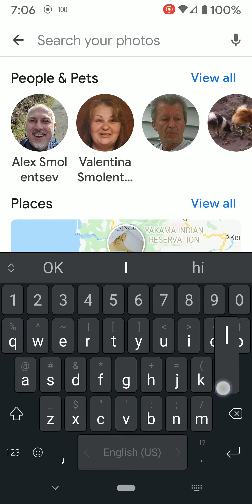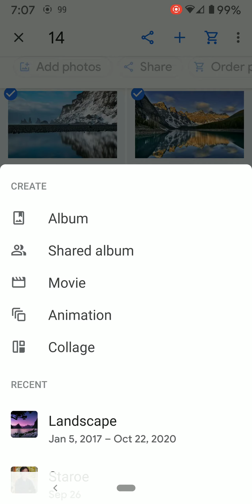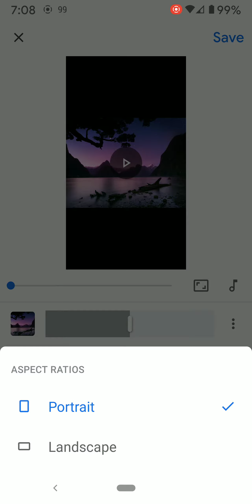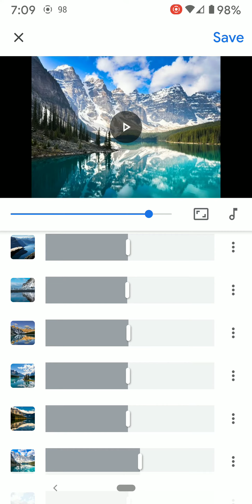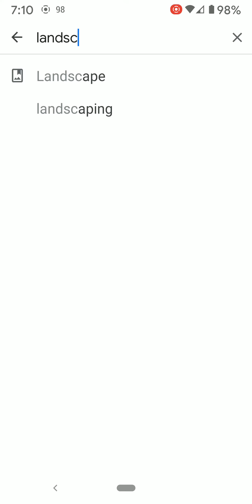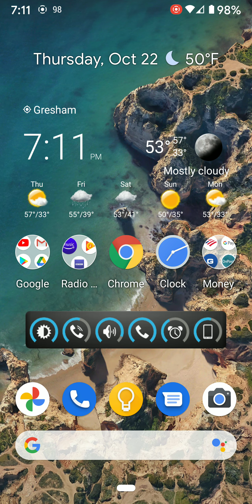Test of screen recording Pixel phone